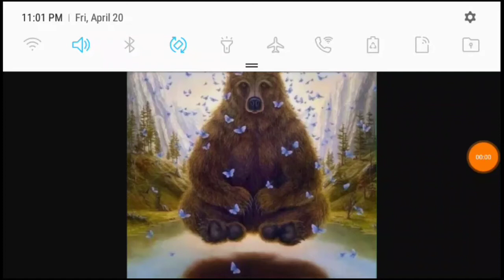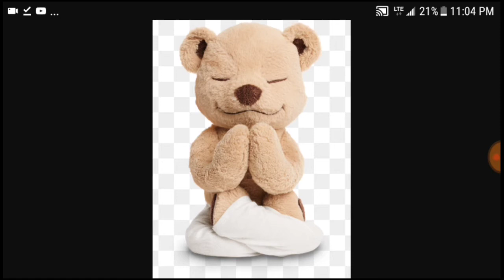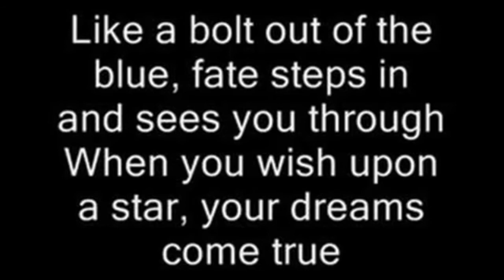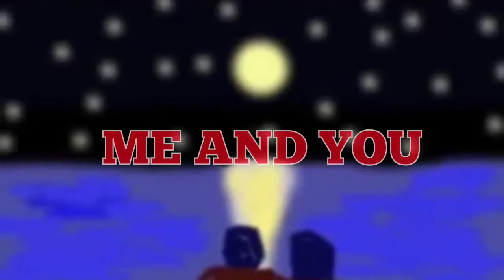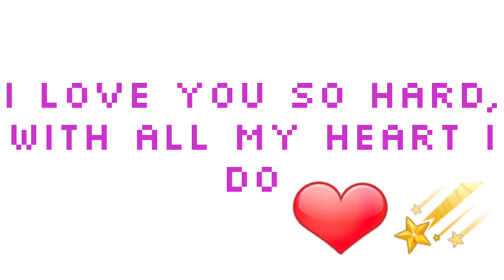Something to Ponder...Love You